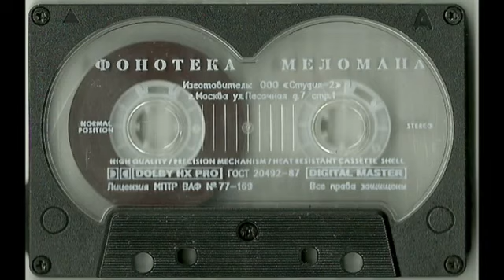Подiлля В саду гуляла